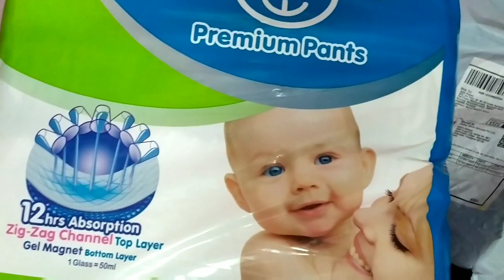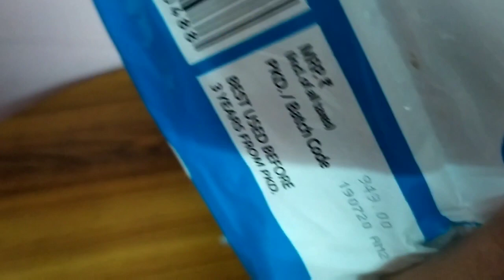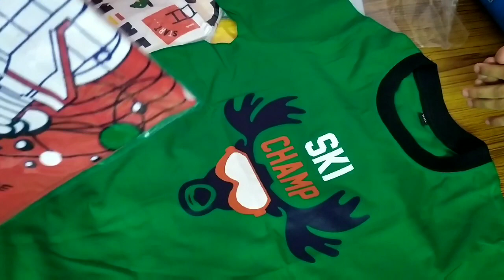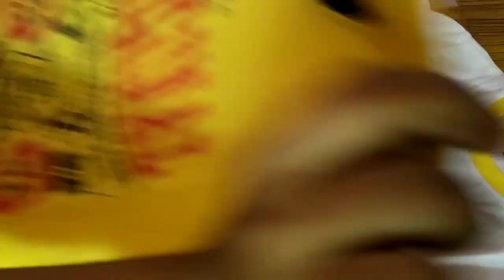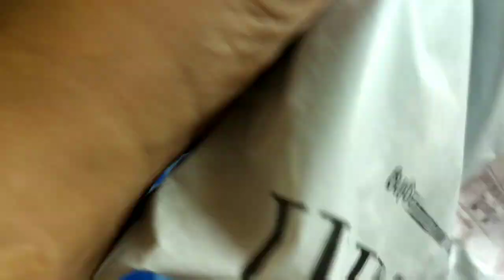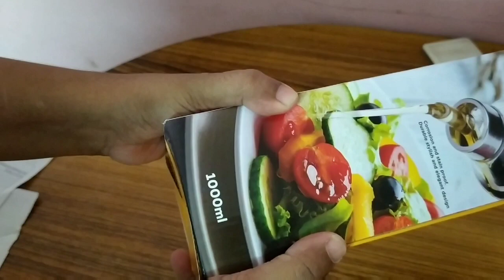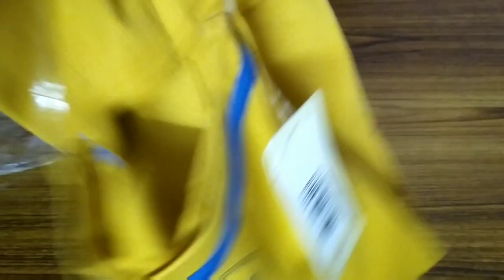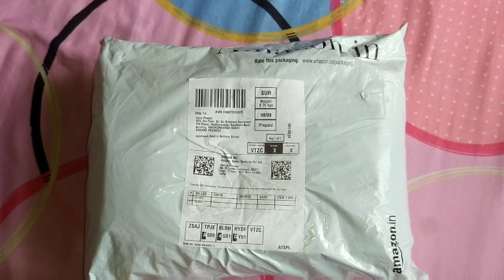Budget friendly Amazon Haul video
t shirt
night pant
yellow t shirt
oil dispenser
night pant
night pant
kids pygama
Home cube
kids t shirt
kids t shirts
Men's shorts